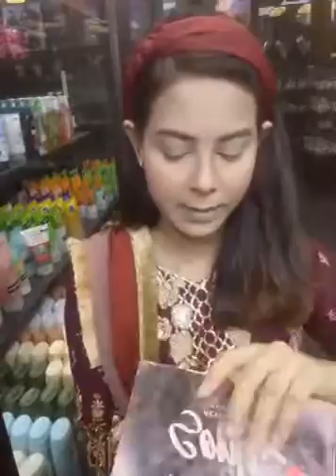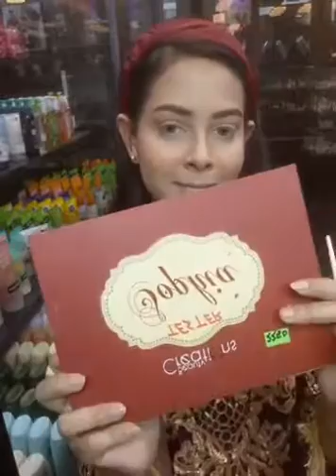Discount Orjinal nior liquid ### lipstick### live from 💕💕💕 carnesia